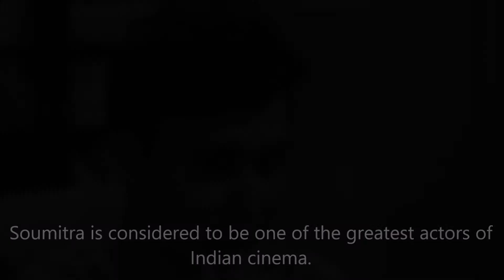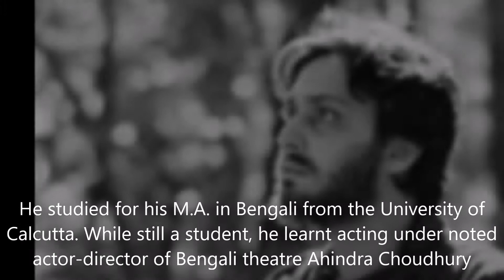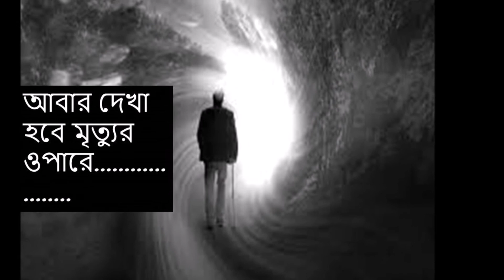Soumitra Chatterjee | চিরনিদ্রায় অপু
চিরনিদ্রায় অপু.
ভালো থেকো ফেলুদা.

Thanks Youtube.